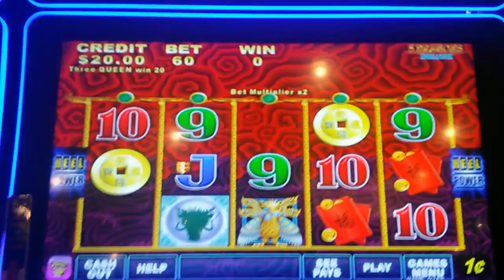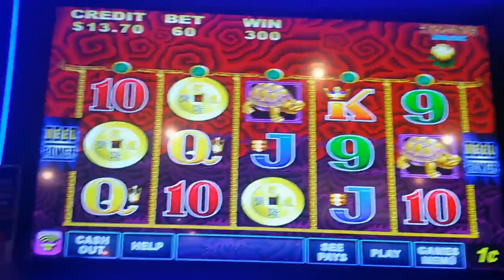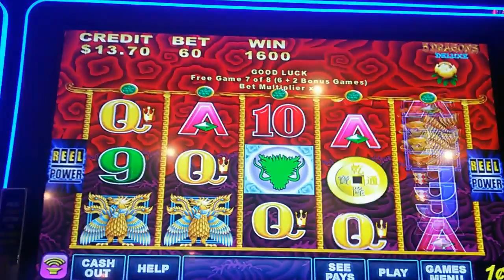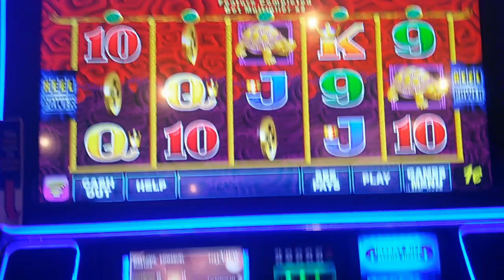(First Attempt) Aristercrat - 5 Dragons Deluxe:Free Play Eps - 5